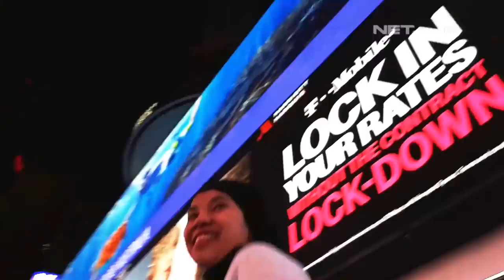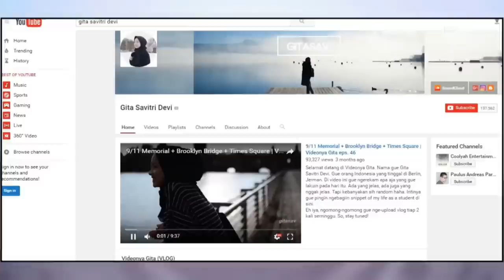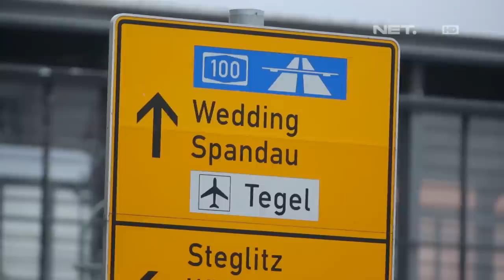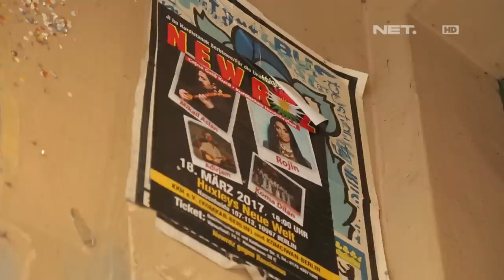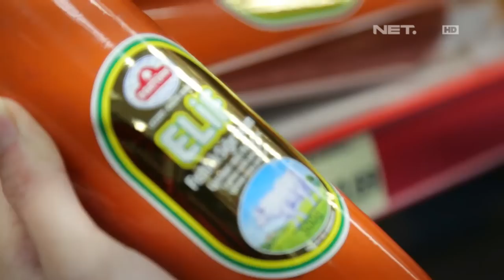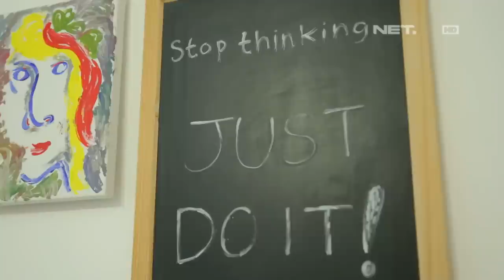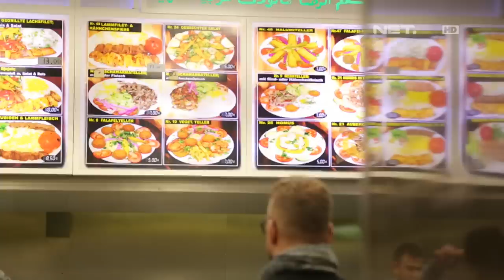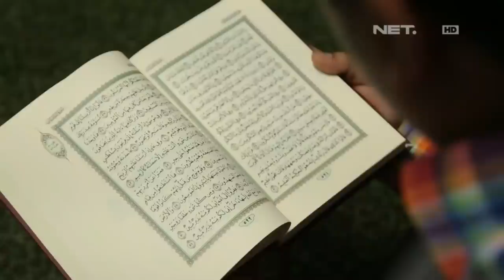Menguak Sejarah Islam di Berlin - Muslim Travelers